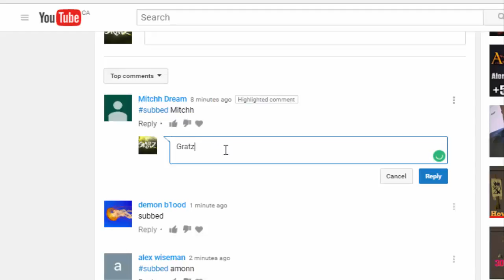Dreamscape RSPS | Opening All The Mystery Boxes & GIVING AWAY 10T+?!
1. Like this video
3. comment username IGN

All Editing & Graphic Design is done by myself.